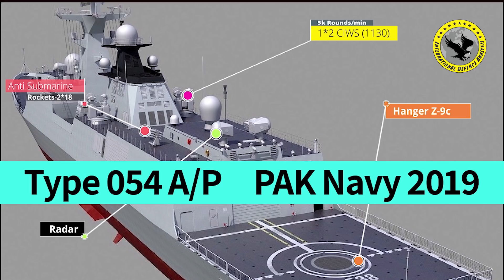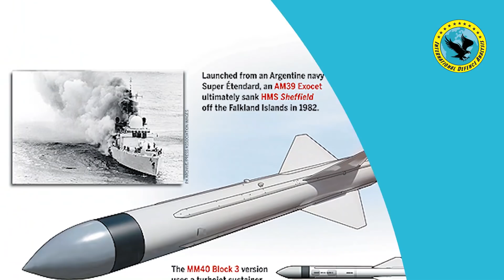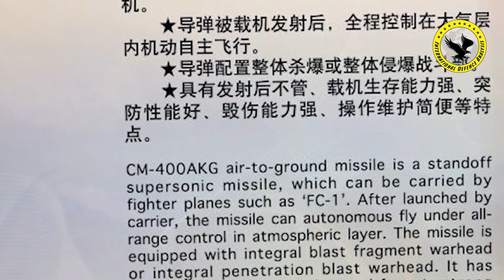Pak Navy Zarb Cruise Missile Test | All Anti-ship Cruise Missile of Pak Navy 2019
Pak Navy Zarb Missile Test Today in the Arabian Sea.

Pakistan Navy successfully test-fires missile in the Arabian Sea.
The Pakistan Navy on Tuesday successfully test-fired a missile capable of hitting targets from land to sea. The locally developed missile successfully hit its target.

Navy chief Admiral Zafar Mehmood Abbasi observed the successful testing and congratulated the scientists, engineers, and units involved.

Speaking on the occasion, Abbasi said Pakistan Navy has the capacity to thwart any threat emanating from the hostile state(s). He said Navy personnel are always ready to defend their motherland.
PN test-fires land-based anti-ship missile. Pakistan Navy test-fired land-based anti-ship missile Zarb as part of a training exercise from the coastal region here on Tuesday. The missile successfully followed its pre-planned trajectory and accurately engaged the target at sea.
Pakistan Navy is Using Multiple Anti Ship Cruise Missiles in its Arsenal. Pak Navy is using both Locally Built & Imported Anti Ship Cruise Missiles also known as AShcM.
We have explained all Anti Ship Cruise Missiles in this video being used by Pakistan (Pak Navy). Along with their Country of Origin & Specifications.

After testing Zarb Cruise Missile, the PN has cruise missiles for each of its core deployment domains: the Harba for surface-launch platforms; the Zarb for coastal defense/defence; and the Babur 3 submarine-launched cruise missile (SLCM).
For the PN, the Harba – and by extension, the PN’s ability to deploy the missile from the FAC-M – signifies its push to not only acquire a long-range land-attack capability but be able to deploy it from small, low-cost assets, such as the FAC-M as well.
In effect, it emulates what Russia had achieved by launching LACMs from its small surface warships from the Caspian Sea in 2015. The Azmat-class FAC (M) has a displacement of 560 tons as well as a length of 63 m and breadth of 8.8 m. It has a top speed of 30 knots and a ferry range of 1,000 nautical miles.
Pakistan Navy tested Harba (Harbah) cruise Missile in 2018 & 2019 for both Antiship (Anti Ship) & Land Attack Role. While Zarb Land-Based Cruise Missile is also tested once and it has added a good punch to Pak Navy’s Anti Ship Arsenal along with the US-made Harpoon, French-made Exocet, Chinese mad C802a or C-802A anti-ship cruise Missiles that can be used from multiple platforms such as Submarine, Aircraft, Ships & frigates.

The Pakistan Navy on Tuesday successfully test-fired a missile capable of hitting targets from sea to sea as well as sea to the surface, according to a Navy spokesperson.

About Channel:
Moreover, this channel will share History of Different Leading Weapons Systems around the globe, along with a Comparison of Leading Weapons currently in service with different countries.

PakNavyZarbMissileTesttoday PakNavyMissile